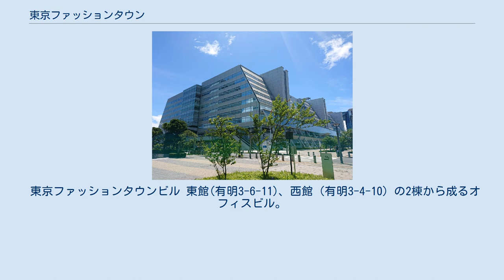東京ファッションタウン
有明_(江東区)
東京ファッションタウン株式会社（とうきょうファッションタウン）は、かつて存在した、東京都などが出資する第三セクター会社。
現在は株式会社東京ビッグサイトに吸収合併されている。
 東京都でファッションを軸にした都市づくりを推進していた当時の通商産業省（現・経済産業省）の「ファッションタウン構想」により、1993年（平成5年）8月に設立された。
 設立時から業績が悪く、経営改善のため東京都指導による経営改善策大綱を策定した。
2000年（平成12年）からは、TFTビルを当時の株式会社東京国際貿易センター（現・株式会社東京ビッグサイト）へサブリースしたほか、主要銀行を中心に元利返済の猶予や金利減免などの金融支援、東京都から定期借地権50％免除などの支援を受けてきたが、多額の借入金に伴う金利負担が重く、毎年大幅赤字を計上するなど債務超過が続き、2005年（平成17年）3月31日に、東京地方裁判所に民事再生法の適用を申請した。
負債総額は約898億円である。
 その後、民事再生手続きが開始され、東京ファッションタウンは、タイム二十四と伴に、2006年（平成18年）3月に、株式会社東京ビッグサイトに吸収合併された。
 上記事業は2000年に株式会社東京ビッグサイトへ委託した。
 経営状況は極めて悪く、平成16年度の当期損失は26億7600万円、当期未処理損失は304億5700万円、債務超過額は132億1200万円にも上り、平成16年度末の金融機関からの借入金残高は835億円に達している。
2005年3月31日に東京地方裁判所へ民事再生法を申請した。
負債総額は、約898億円に達する。
 東京ファッションタウンビル 東館(有明3-6-11)、西館（有明3-4-10）の2棟から成るオフィスビル。
ゆりかもめ東京臨海新交通臨海線東京ビッグサイト駅と直結している（ 北緯35度37分50.6秒 東経139度47分26.4秒 / 北緯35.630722度 東経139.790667度 / 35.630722; 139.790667 (東京ファッションタウンビル)）。